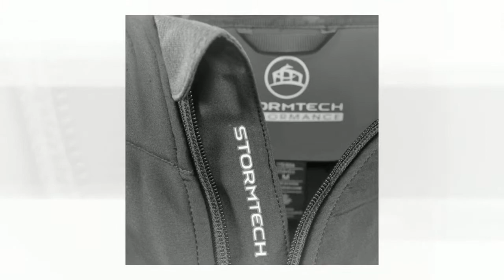Stormtech Performance Jackets Apparel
STORMTECH has been developing highly technical accessories and outdoor apparel for men, women, and children for over 30 years. Beginning as a small business venture by the company’s owner, president, and founder, Blake Annable, STORMTECH quickly grew into one of the largest privately owned and operated international promotional product companies. Since the 1970s, consumers have recognized the STORMTECH brand as synonymous with high-quality products.

The company specializes in high-end products with special attention paid to waterproof, breathable, and moisture-wicking apparel and accessories. They produce everything from performance outwear for those in the corporate and retail markets to casual products created specifically with the golf and resort industries in mind. STORMTECH currently develops apparel and accessories for over 8,000 companies in nearly 30 countries around the world, and they have become increasingly prominent in the European market.

The core mission and values of the company are to provide innovative performance apparel and outstanding customer service. Not only is each customer wearing quality products, but they also instantly become lifelong devotees of STORMTECH’s apparel. In addition, STORMTECH complies with environmental laws and regulations and have even gone one step further to create their own ethical production code.